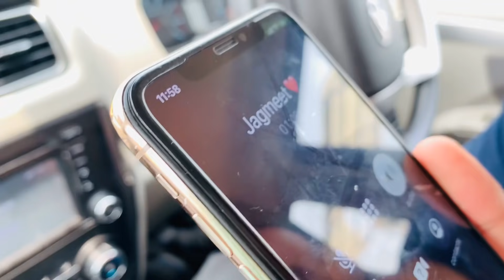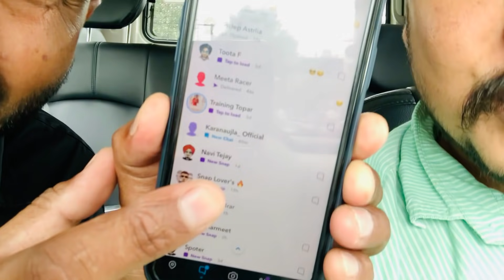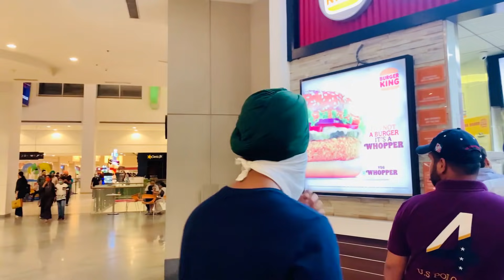Gagan nu aj ik hor Gift mileya • jante nu ayea Karan Aujle da msg😂🤣